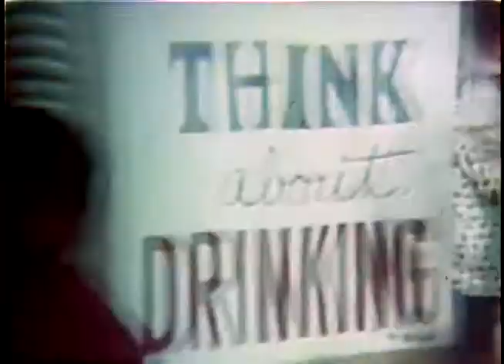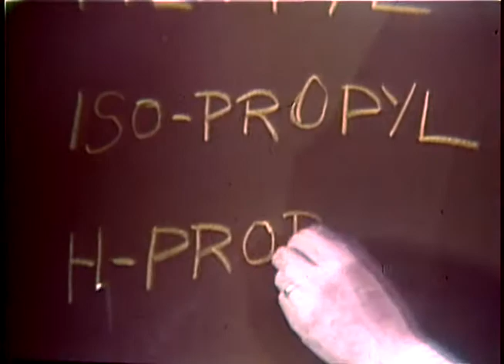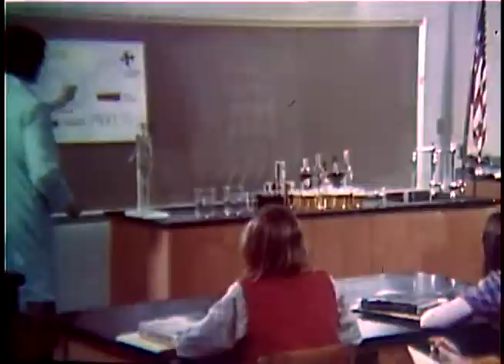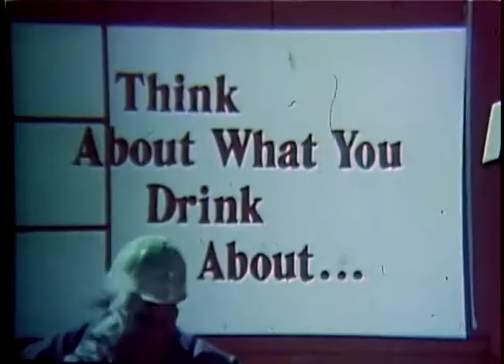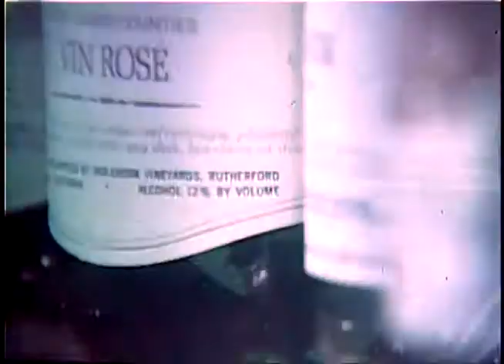Route One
This film shows students in an eighth grade science class at Jackson Junior High as they studied types of alcohol. It shows a St. Bernard named Patches who suffered from a hangover. The film includes an animation describing alcohol's route through the body and how it affects the brain and other systems. The students are seen as they discussed the effects of alcohol and what can be done about hangovers. The film is meant for students in fifth through eighth grade.

Creators: Department of Health, Education, and Welfare. 4/11/1953-5/4/1980 (Most Recent)
From: Series: Moving Images Relating to Alcohol and Drug Abuse, 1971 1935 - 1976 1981
Record Group 235: General Records of the Department of Health, Education, and Welfare, 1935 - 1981
localIdentifier: 235-ADA-2
naId: 4723728